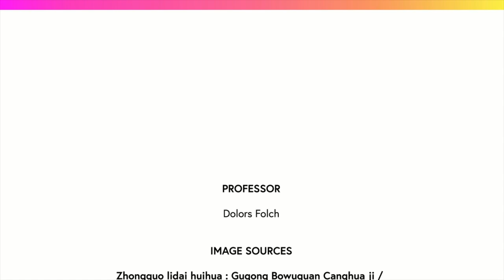The open city (EDC2_2.1.1)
MOOC: The european Discovery China. Week: Song Cities and Mongol conquest. Activity: Qingming Shanghe Tu